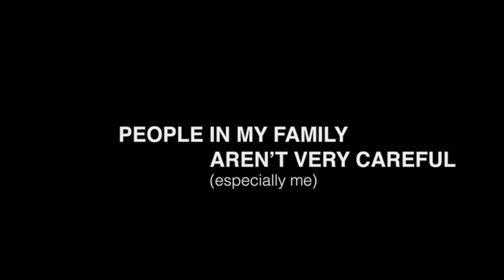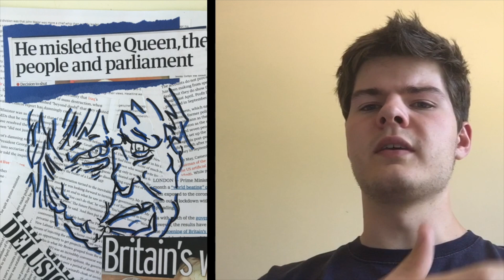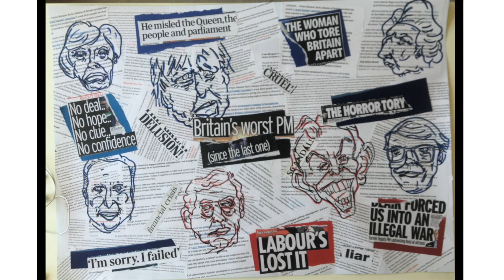Virtually King's Week Highlights Show: Episode 2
Join the King's Week Purples in the student-created Highlights Show, as they look back at all their favourite moments from Day 2 of Virtually King's Week 2020.

The two Highlights Shows were written and created by Josh Hughes and Tom Károlyi.

Be sure to tune in at 9pm for the Captain of School's final message.